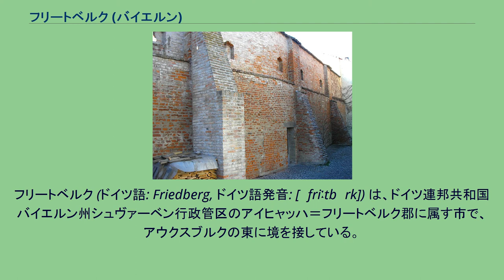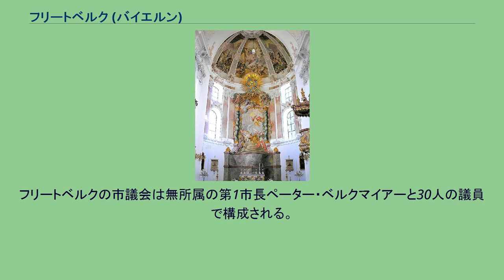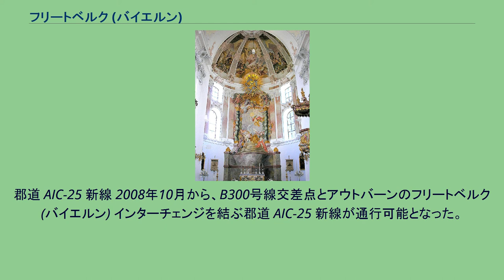フリートベルク (バイエルン)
フリートベルク (ドイツ語: Friedberg, ドイツ語発音: [ˈfriːtbɛrk]) は、ドイツ連邦共和国バイエルン州シュヴァーベン行政管区のアイヒャッハ＝フリートベルク郡に属す市で、アウクスブルクの東に境を接している。
バイエルン州に13ある leistungsfähigen kreisangehörigen Gemeinden（直訳すると「機能的な郡所属市町村」）の1つである。
フリートベルクの市域は、レヒ川沿いの第三紀の丘陵が西端をなしている。
この付近のレヒ川はリス氷期の氷河が融解してできた広い谷を流れているのである。
フリートベルクに隣接する市町村は、西から時計回りにアウクスブルク、アフィング、オーバーグリースバッハ、ダージング、アーデルツハウゼン、オイラスブルク、リート、キッシングである。
この街は、1264年のアウクスブルク市民に宛てたシュタウフェン家コンラーディンとバイエルン公ルートヴィヒ2世の保護状に初めて記録されている。
この文書にフリードリヒ城砦に関する記述がある。
この城はバイエルン公のシュヴァーベンおよび帝国自由都市アウクスブルクに対する国境の城であり関税徴収施設であった。
これはアウクスブルクにとっては大変に目障りな城であり、1396年には焼き討ちされている。
この都市はその位置からたびたび問題の的となり、バイエルン、アウクスブルクおよびシュヴァーベンの間で戦闘に発展することも珍しくなく、その多くはこの市の背後で戦われた。
1485年には宗教改革時代の再洗礼派指導者であるバルタザール・フープマイアーがフリートベルクで生まれている。
この街の最初の飛躍は、1568年に公妃クリスティーネがフリートベルク城を夫の死後の居館に定めたことによりバイエルンの宮廷生活がこの地に移ったことでもたらされた。
しかしそれから1世紀の間に最盛期は突然終わりを迎えた。
1599年にこの街でペストが流行し、三十年戦争ではスウェーデン軍によって2度にわたりほぼ完全に破壊されたのである。
その後この街の経済は再び力強い発展を見せる。
多くの時計製造者が現れ、この街をその中心地にしていった。
フリートベルクは多くの時計愛好家が注目する街となり、フリートベルクの時計は今でも人気がある。
1753年にバイエルンで最も素晴らしいロココ教会の一つであるヘルゴッツルー（主の安息）巡礼教会が建設された。
19世紀になるとフリートベルクは繁栄を誇るアウクスブルクの人気の居住地となった。
この街は両大戦を大きな損害なく切り抜けた。
1978年にシュヴァーベン行政管区の市町村再編によりそれまで独立していた13の町村がフリートベルクの市区となった。
フリートベルクの市議会は無所属の第1市長ペーター・ベルクマイアーと30人の議員で構成される。
知られている最も古い紋章は市の創成期である1264年頃のものである。
紋章のデザインは、当時からほとんど変わっていない。
フリートベルクの経済は、この街に本社とクッション家具工場をもつ家具メーカー販売「ゼクミュラー」と小規模手工業者によって支えられている。
市電６号線 アウクスブルク中央駅からホッホツォルを経由してフリートベルク・ヴェスト（フリートベルク西）までの新しい市電6号線が建設中である。
シュヴァーベンの行政当局は、2006年11月にそれ以前に計画されていた路線よりも先にこの区間の建設を許可した。
工事は2007年6月にアウクスブルクのレムボルト通りとプリンツ通りから始まった。
6号線の開通は、当初2009年末と計画されていたが、2010年末に延期された。
郡道 AIC-25 新線 2008年10月から、B300号線交差点とアウトバーンのフリートベルク (バイエルン) インターチェンジを結ぶ郡道 AIC-25 新線が通行可能となった。
フリートベルク城